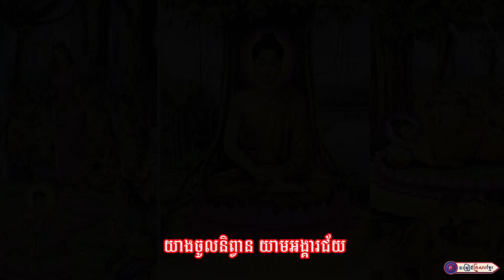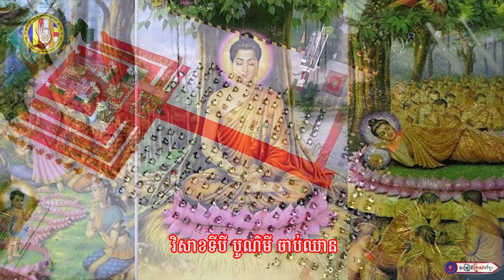អត្ថន័យទាំងបីនៃបុណ្យវិសាខបូជា ll អ្នកនាង ហ៊ុន សុរន្ត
ច្រៀងដោយ :​ អ្នកនាង ហ៊ុន សុរន្ត
បច្ចេកទេសសំឡេង : លោក សុជាតិ
បច្ចេកទេសរូបភាព : លោក តុលា សុភា
លំនាំបទ : ព្រះបាទជុំវាំង
ផលិតដោយ​​ : KFS